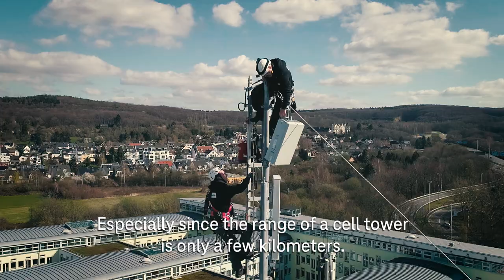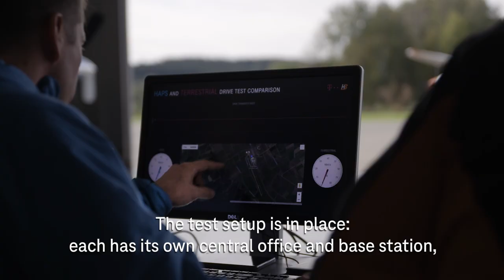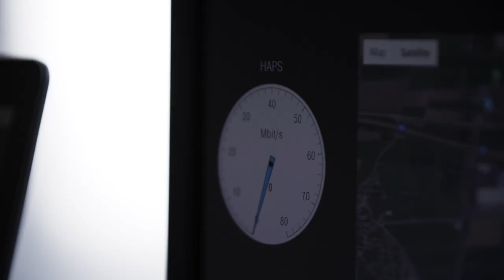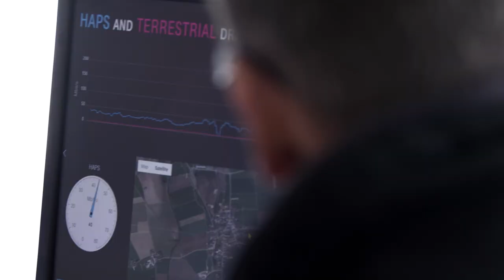Mobile radio from the stratosphere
Deutsche Telekom has successfully tested mobile communications coverage from a great height. An airplane took off flying 14 km high into the air. Voice and data calls were possible on the ground via the mobile communications antennas flying at the edge of the stratosphere.

Get more information on our website about cellular communications service from the stratosphere and the partnership with SPL here: